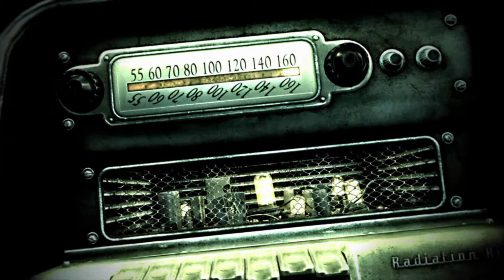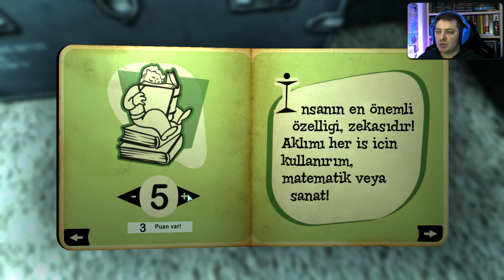Fallout3 | 1. bölüm | Savaş Asla Değişmez...